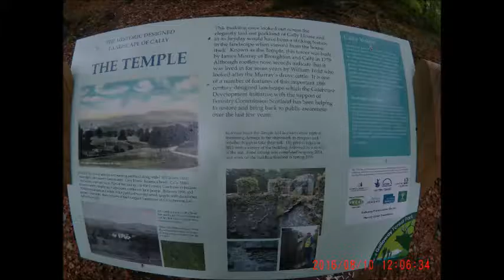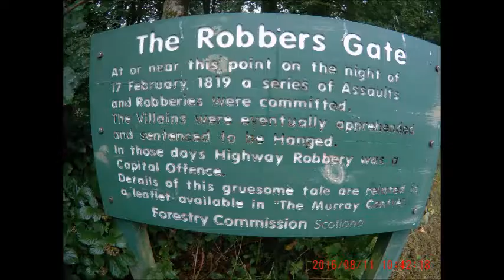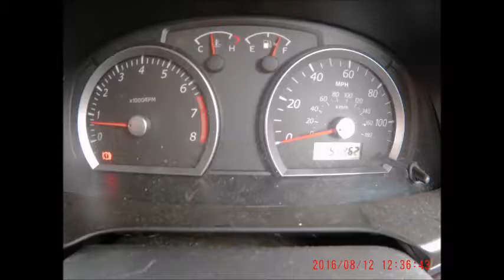Barhill Lodge Summer 2016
Dumfries and Galloway - SJ9000 Action Cam